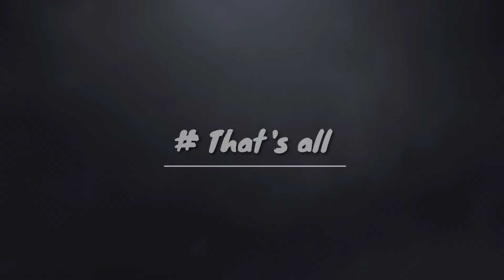# How solve Wooden Snake Cube Puzzle | Wooden Snake cube Solution | Easy | In 1min | # That's all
# That's all

How to solve Wooden Snake Cube Puzzle ?
Solution of Wooden Snake Cube.

Solve Wooden Snake cube.

Easiest & Simplest Way ever.
In just 1 minute.

Don't miss my other such videos.

Let me known through comment if you could solve this Wooden Snake Cube Puzzle.

Also comment me on which other topic do you want tutorials.

I will definately work hard on it & I will surely try my best to make videos or tutorial videos on the topics that you have suggested.